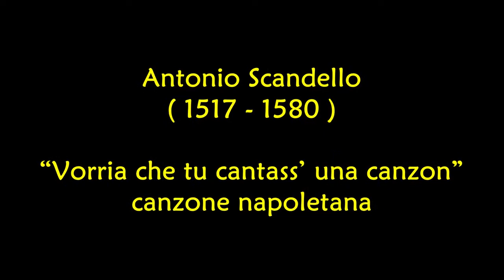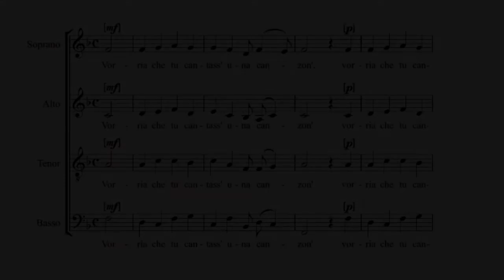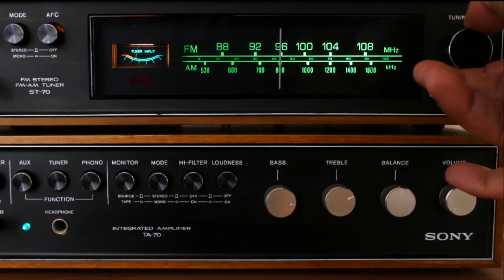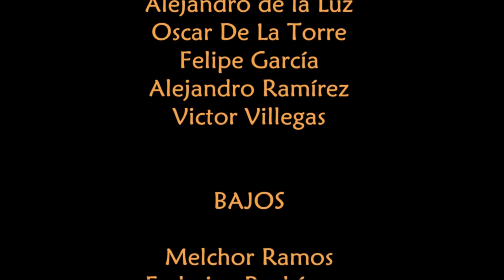Scandello - CANZONA NAPOLETANA (Vorria che tu cantass' una canzon) Coro de la Catedral de México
ANTONIO SCANDELLO fue un compositor y ejecutante de corneta y sacabuche, nacido el 17 de enero de 1517 en la ciudad italiana de Bérgamo, en la región de Lombardía y fallecido el 18 de enero de 1580 en la ciudad de Dresde.
Su música combina elementos del renacimiento italiano con tradiciones musicales alemanas.
En el año de 1566 publicó su Primer libro de “Canciones Napolitanas” a 4 partes.

El CORO DE LA CATEDRAL DE MÉXICO interpreta de este libro:
"VORRIA QUE TU CANTASS' UNA CAZON"

Grabación realizada a mediados de los años 90's para la estación de radio OPUS 94 FM